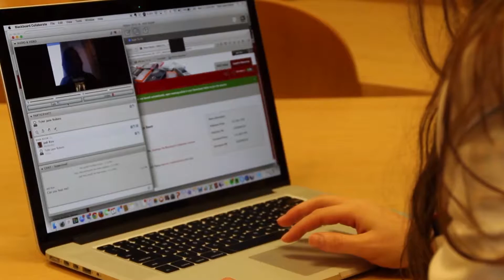Keiko's E-Learning Story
Our flexible delivery model makes it easy for elite athletes or other exceptional students with busy lives to succeed academically without sacrificing their extracurricular activities!

Interested in online learning?